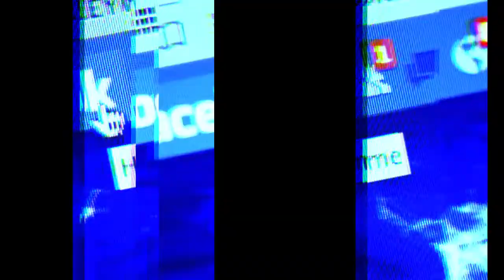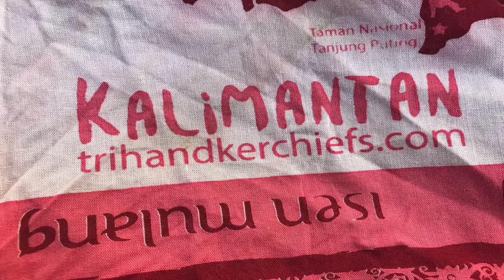The power of storytelling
Adding stories to your videos and marketing will massively increase your sales and engagement.

As you'll see in this video. There are lots of different stories to tell. How do you know what story to use for your business. Rachel Dunn from Girl Director talks about stories in this video.